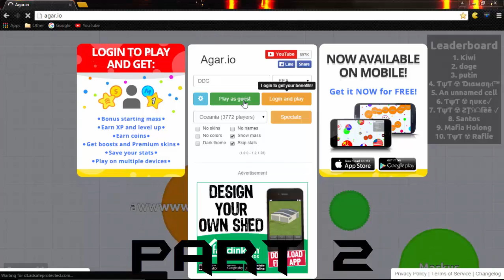Agar.io Gameplay | PART 2 | "Went Better Than Last Time!"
In this video I was teaming up with some people so enjoy!